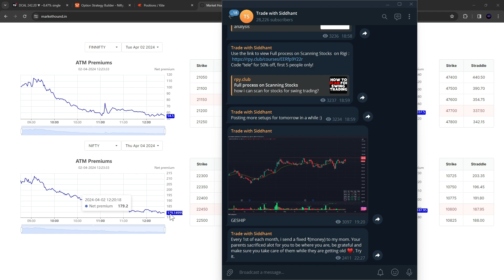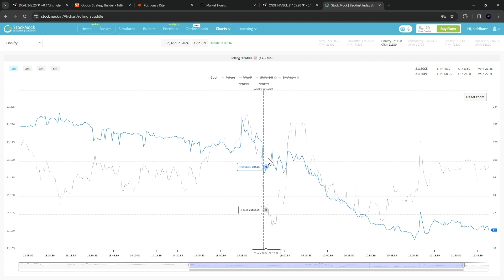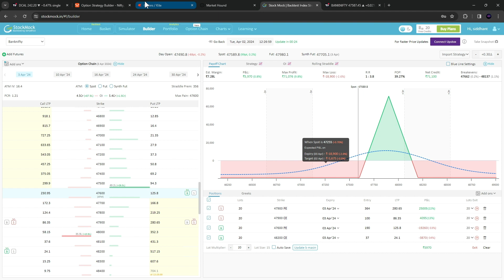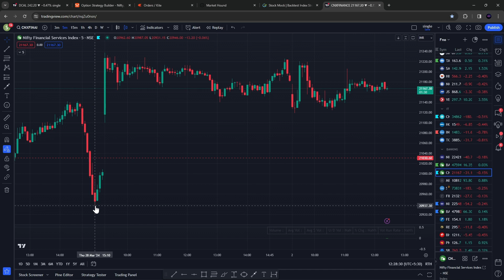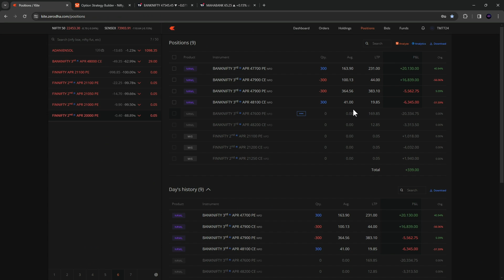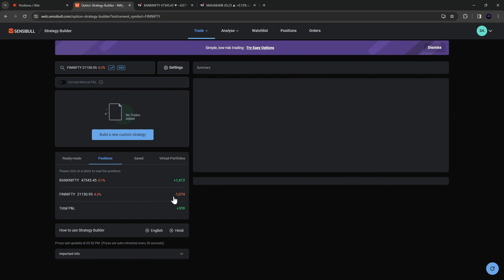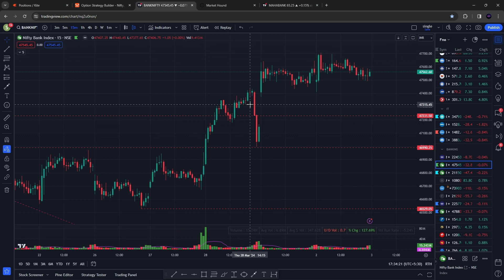LIVE TRADING BANKNIFTY WITH 20LAKH CAPITAL | TRADE EXPLAINED